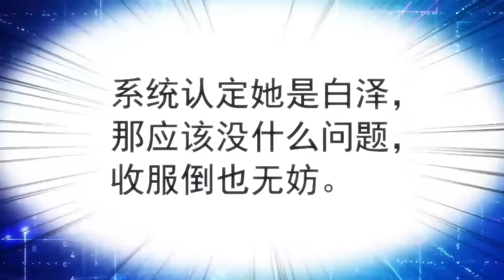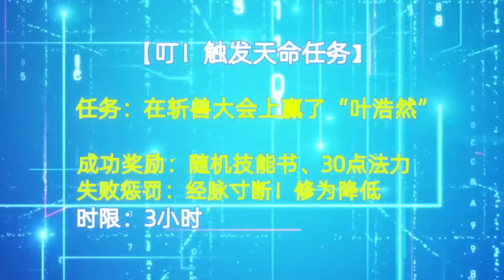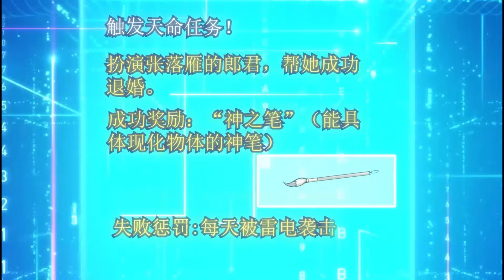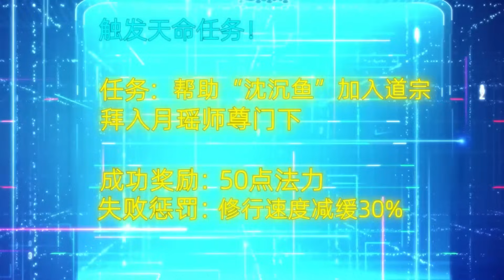《我家大师兄太逆天了》第1-16话 我的师尊天下第一美！热血